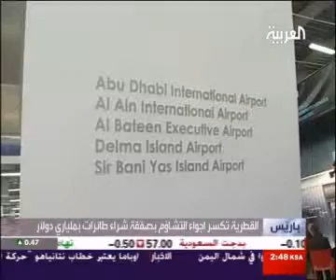im2all معرض لوبورجيه